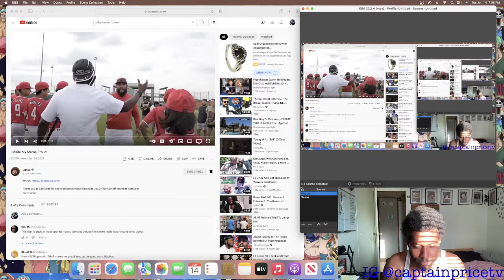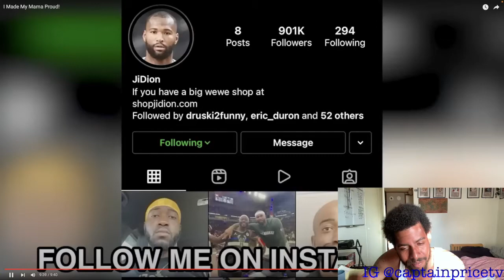CaptainPrice React to Jidion I Made My Mama Proud